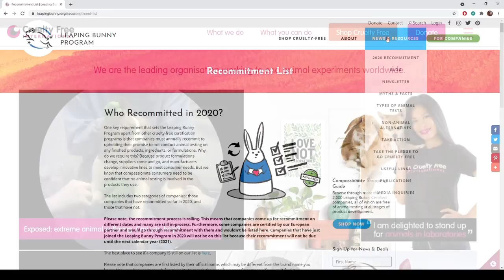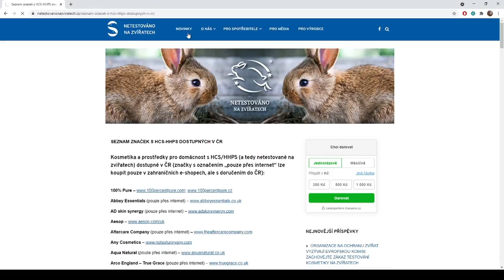Kosmetika netestovaná na zvířatech (2021) - Veronika Prokůpková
Záznam tohoto streamu vám přinese informace o tom, jaké existují možnosti při výběru kosmetiky, která není testovaná na zvířatech. Probereme si, jak se vyznat v různých certifikacích a také se zaměříme na nejnovější změny na tomto poli.
0:00 Úvod
2:50 Druhy testů na zvířatech:
11:03 Alternativní testy
15:10 Dotazy
21:40 Proč odmítnout testování na zvířatech
24:41 Zvíře tu není pro člověka
26:59 Legislativa
34:43 Složení - živočišné složky v kosmetice
40:20 Certifikáty
55:58 Čínský trh a legislativní změny
1:04:48 Dotazy
1:11:16 Doporučení značek, které netestují na zvířatech
1:25:00 Proč mimo jiné zmiňujeme živočišné produkty
1:29:45 Osobní doporučení kosmetických značek
1:30:20 Externí zdroje informací v rámci netestované kosmetiky
1:32:17 Závěr + doporučení
Záznam streamu jedné z přednášek v rámci Ozvěn VeganFestu ), které pořádal brněnský Kolektiv pro zvířata. Ozvěny VeganFestu byla série pěti streamů, které alespoň částečně nahrazovaly klasický VeganFest, který se nemůže uspořádat kvůli Covid-19.